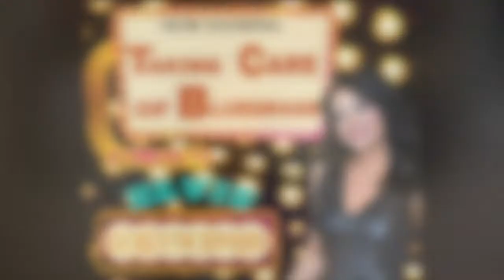The Making of Taking Care of Bluegrass Elvis Tribute--The TCB Band!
Hey everybody!
This is my new video series-- 'The Making of Taking Care of Bluegrass'
In todays video I'm taking you behind the scenes in the studio with all the wonderful musicians that were a part of this album.  They are definitely a 'dream team' and I couldn't be more honored to have them on this project!
TAKING CARE OF BLUEGRASS:  A TRIBUTE TO ELVIS!!

Holly Norman
802 18th Avenue South
Suite E

This is my brand new CD! It was a long journey to get here, but turned out better than I ever could have imagined!
I have always been a huge Elvis fan. He and his music have been big inspirations to me as a singer/songwriter.
The idea for the album came a couple of years ago right at the gates of graceland. My sister and I always attend 'Elvis week' and during the candlelight vigil we were talking about Elvis and his music. I was thinking about what my next project should be and like a lightning bolt the idea hit us both! I was going to do a bluegrass tribute to Elvis and his music! We tossed around several ideas about songs and a title. I laughed and said we should call it Taking Care of Bluegrass' --as any Elvis fan knows 'TCB' was Elvis' motto throughout his life and I thought this little twist on it was perfect!
Still unsure about how to do all this, we contacted our dear friend Darrell Toney and he loved the idea! He introduced us to Cody Kilby and along with my producer Ernie Rowell we came up with some amazing arrangements for 12 of Elvis' songs. It took over a year to get all the pieces into place to record them, but it was well worth the wait! I had the honor of Elvis' guitarist, the legendaryJames Burton play resonator guitar on 'Kentucky Rain' and then Terry Blackwood and the Imperials lent their magnificent voices to 3 of my favorites--'Sweet Sweet Spirit', 'I'll Remember You' and 'Little cabin home on the hill'
along with these special guests, I was able to assemble my 'dream team' of the top musicians in bluegrass music!
Led by brilliant guitarist Cody Kilby (of the renowned Kentucky Thunder band) the rest are all masters of their craft:

Cody Kilby on Acoustic Guitar
​James Burton on Resonator Guitar
Rob Ickes on dobro
Stuart Duncan on fiddle and mandolin
Aubrey Haynie on fiddle and mandolin
Glen Duncan on banjo and mandolin
Scott Vestal on banjo
Kevin Grantt on bass
Justin Moses on banjo and dobro
Alan Bartram on bass
It contains 12 Elvis songs and one original written by me as a tribute to Elvis, titled "Long Live The King"
I am so honored to be able to show my admiration and respect to the greatest entertainer of all time- Elvis Presley!
I hope this project will help to keep his memory and music alive as well as bring his music to a whole new generation of fans. It is dedicated to all those who love Elvis!